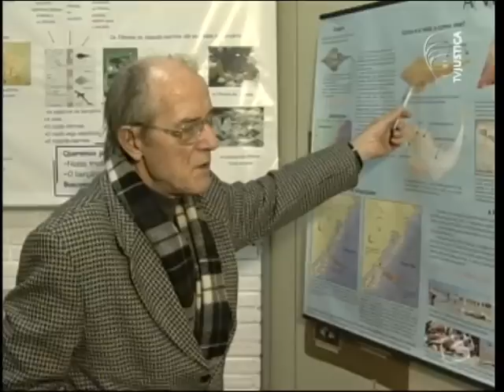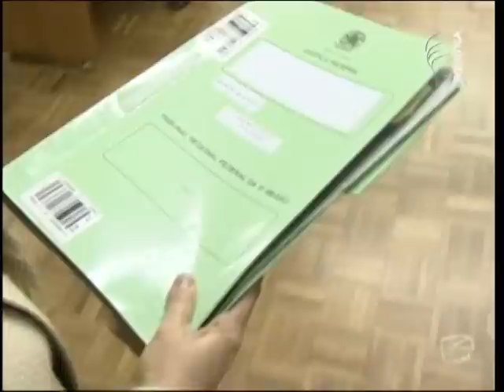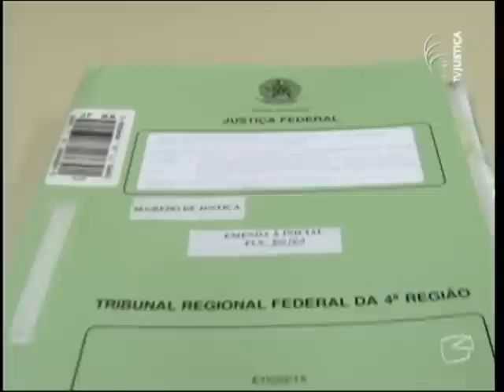Crueldade no mar - Via Legal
Uma prática cruel, criminosa, mas muito lucrativa. Milhares de tubarões são capturados, têm as barbatanas arrancadas e, ainda vivos, são jogados ao mar, onde acabam morrendo. Analice Bolzan explica que as nadadeiras têm alto valor comercial por serem o principal ingrediente de uma sopa considerada afrodisíaca. Em 2008, a polícia apreendeu três toneladas de barbatanas no depósito de uma grande empresa de pesca. O assunto virou processo que hoje tramita na Justiça Federal em Porto Alegre